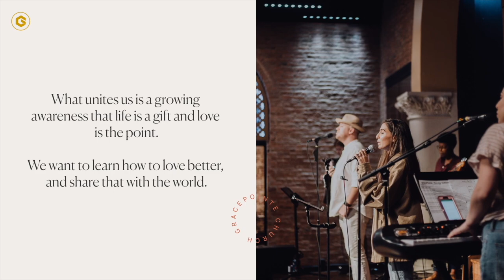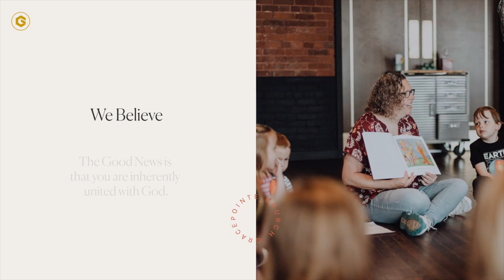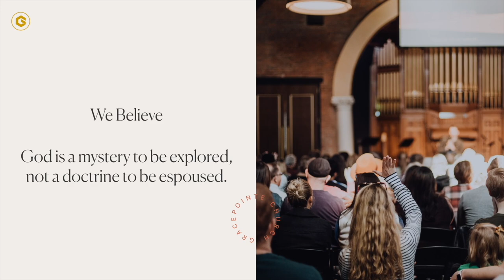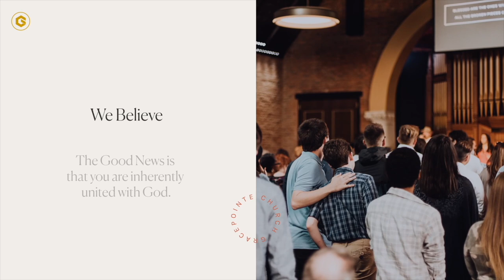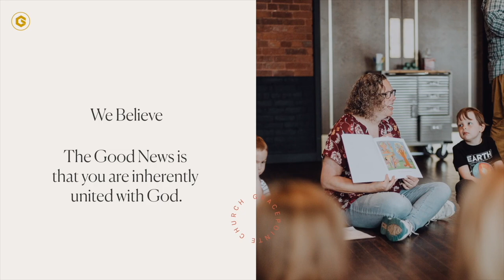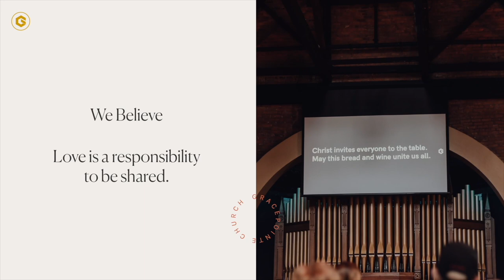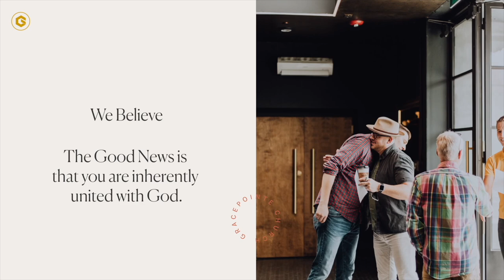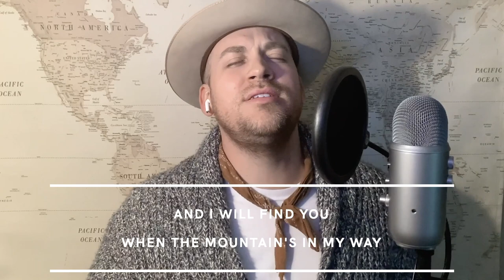Jesus & the Canaanite Woman | Bible Stories for Grown-Ups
We’re excited to be diving back into Bible Stories for Grownups, this time focusing on the Synoptic Gospels! For week 1 of this series, we’re studying Jesus and the Canaanite Woman—what did this story mean in its time, and what does it mean for us today?